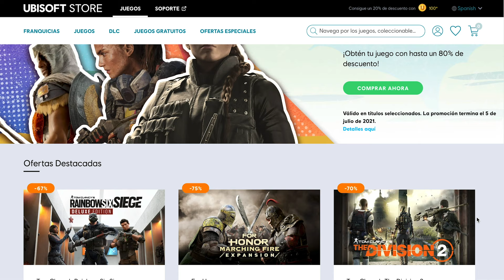Copa Élite - Jugadas de Puro Campeón | Academy Masters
No olviden visitar la Ubisoft Store👇
La Copa Élite de Rainbow Six Siege sigue dando de qué hablar, y rumbo al Six Major, nuestro Analista Maestro, AzTTeKWolf presenta, comenta y analiza las mejores jugadas de la competencia. Escopetazos, headshots, explosiones y las mejores tácticas en este emocionante episodio de Academy Masters.